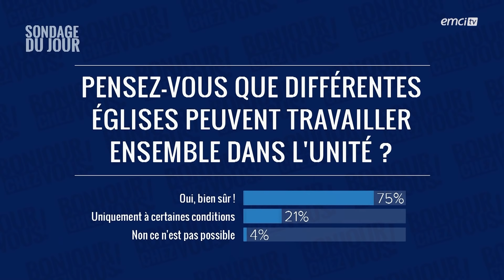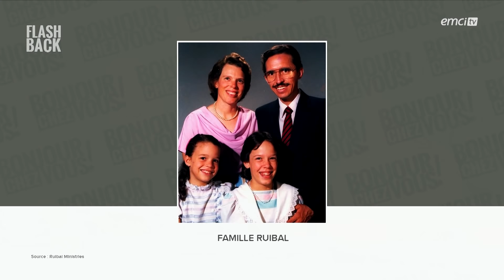Travaillons dans l'unité pour un but commun ! - Bonjour chez vous ! - L'équipe emci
Avec L'équipe emci

Jonathan Bersot introduit l'émission du jour avec la pensée du jour : « 1 + 1 = 1 ». Le Seigneur est UN et Il nous invite à participer à cette unité. La dernière prière de Jésus à Gethsémané va d'ailleurs parfaitement dans ce sens.
« Ainsi, nous qui sommes plusieurs, nous formons un seul corps en Christ, et nous sommes tous membres les uns des autres » (Romains 12:5).
Recherchons donc l'unité spirituelle dans la paix avec nos frères et sœurs en Jésus. Sachons en outre que la diversité est importante ; « unité » n'est d'ailleurs pas synonyme d'« uniformité ». En tant que famille, notre objectif est commun : faire avancer le Royaume de Dieu et ne pas nous mettre mutuellement des bâtons dans les roues mais plutôt travailler ensemble pour les intérêts supérieurs de Dieu.
Pour conclure, dans la rubrique « Flashback », Anne Bersot nous démontre la puissance de l'unité qui amène au réveil avec l'exemple de la ville de Cali en Colombie dans les années 1970 ; une ville qui était alors la plaque tournante mondiale du trafic de drogue.